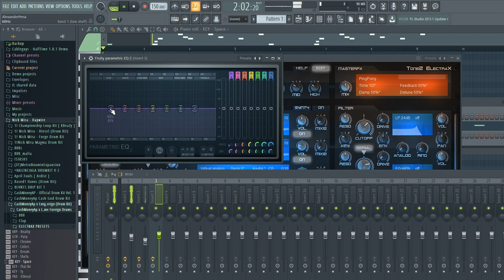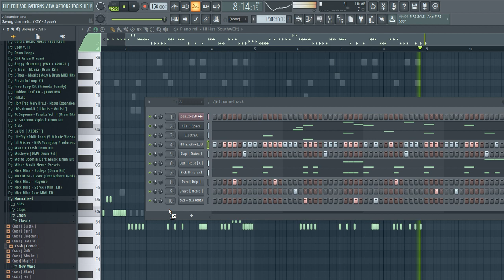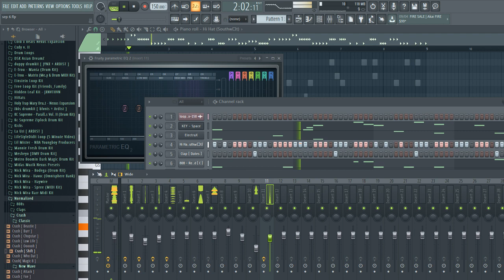Cooking Up With The New Cubeatz (SINExWAVE) In Fl Studio 20 |TheBeatzGod